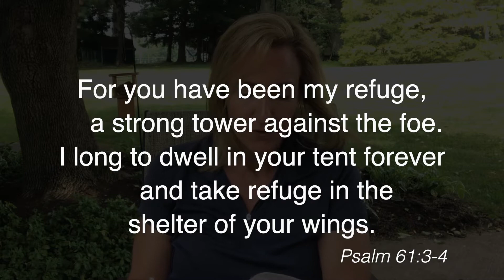06.25.20 Morning Devotion on Psalm 61 by Mary Hoffmann | New Community Church Wexford | Devotional